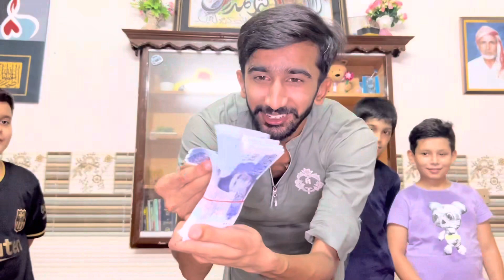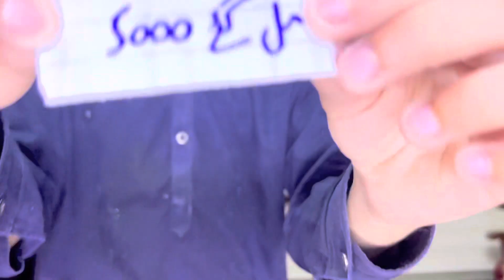Balloons Brusting Challenge | Mr Leo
Treat Kis Ko Milay Gi?